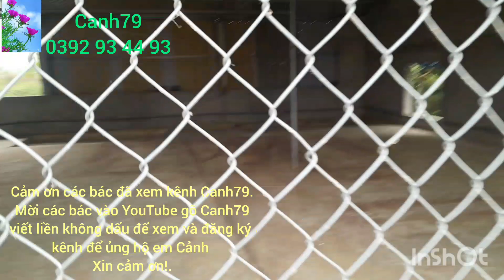Bệnh hen khẹc hen ngáp trên ngan con 7 ngày tuổi.Cách hiệu quả ngay từ ngày đầu phát bệnh.